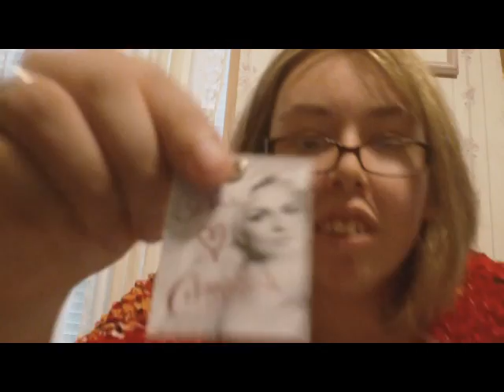What's In My Purse Vlog by Nichole337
Vine: @Nichole337